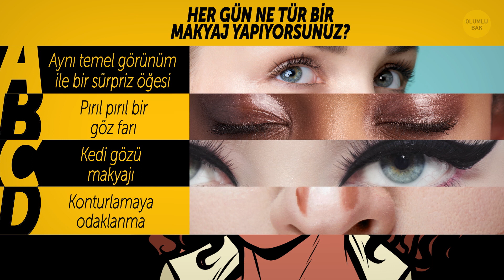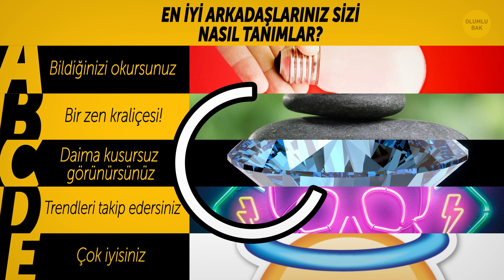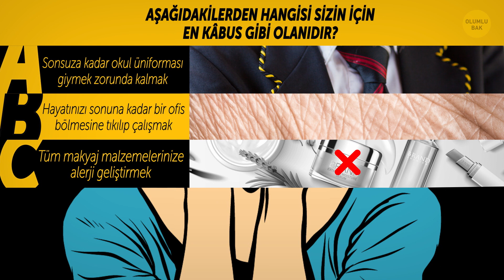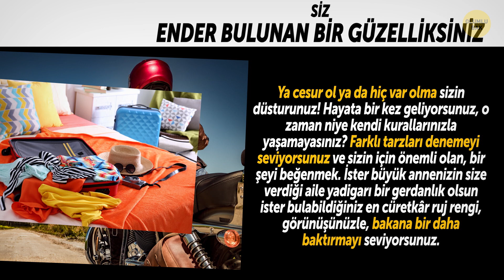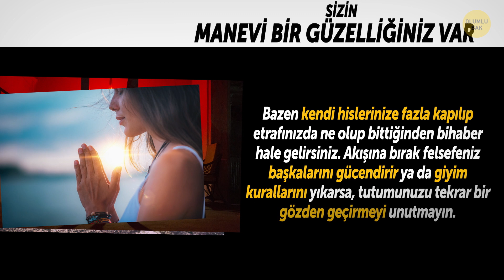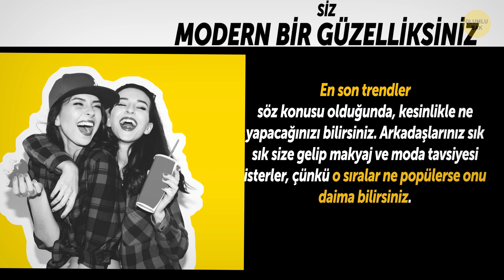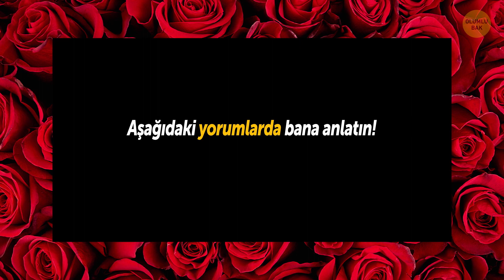Ne Tip Bir Güzelliğiniz Olduğunu Bulun | Eğlenceli Ama Doğru Bir Test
Selam güzeller! Aynaya baktığınızda ne görüyorsunuz? Bazen biraz daha fazla makyaj yaparız ya da normalde yaptığımızdan biraz daha farklı bir şey deneriz. Fakat hepimizin içimizden yayılan bir güzelliği var. İşte bu yüzden herkes kendi haliyle güzel. Ne tip bir güzelliğiniz olduğunu hiç merak ettiniz mi? Bu testi yapın ve sonucu bulmak için cevaplarınızı yok edin!

ZAMAN BİLGİLERİ:

Soru 1 0:14

Soru 2 0:49

Soru 3 1:56

Soru 4 2:51

Soru 5 3:42

Soru 6 4:18

Soru 7 4:55

Soru 8 5:53

ÖZET:

-Çoğunlukla A şıkkını seçtiyseniz siz ender bulunan bir güzelliksiniz. Ya cesur ol ya da hiç var olma sizin düsturunuz! Hayata bir kez geliyorsunuz, o zaman niye kendi kurallarınızla yaşamayasınız? Farklı tarzları denemeyi seviyorsunuz ve sizin için önemli olan, bir şeyi beğenmek.

-Çoğunlukla B şıklarını seçtiyseniz sizin manevi bir güzelliğiniz var. Siz duygularınızı yoklar ve kalbinizin sesini dinlersiniz. Yani doğal güzelliğinizi sergilemeyi sever ve onu, size kendinizi iyi hissettiren makyaj ve saç ürünleriyle zenginleştirmekten hoşlanırsınız.

-En çok C cevabını seçtiyseniz siz klasik bir güzelliksiniz. Konu klasik güzellik olduğunda, asla hayal kırıklığına uğratmazsınız! Marilyn Monroe ve Sofia Loren gibi ebedi güzelliklerden ilham alırsınız. Deneysel görünümlerle ya da en yeni trendler ve heveslerle kendinizi riske atmazsınız.

-Çoğunlukla D’ leri seçtiyseniz siz modern bir güzelliksiniz. En son trendler söz konusu olduğunda, kesinlikle ne yapacağınızı bilirsiniz. Arkadaşlarınız sık sık size gelip makyaj ve moda tavsiyesi isterler, çünkü o sıralar ne popülerse onu daima bilirsiniz.

-Cevabınız çoğunlukla E ise siz sevecen bir güzelsiniz. Sizi asıl güzel yapan iyiliğiniz ve cömertliğiniz. Sizin için güzellik anlayışınız dış görünüşten fazlasıdır. Güzelliğin, nasıl göründüğünüzden çok hayatınızda neler yaptığınızla ilgili olduğuna inanırsınız.